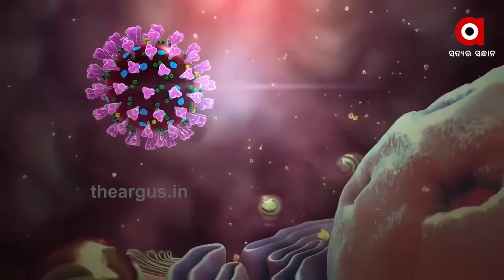ଦେଶରେ ଗଲାଣି 196 ଡାକ୍ତରଙ୍କ ଜୀବନ , ମୋଦିଙ୍କୁ ଚିଠି ଲେଖି ଚିନ୍ତା ଜଣାଇଲା IMA | PM MODI Letter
କୋରୋନା ସମୟରେ ଆଗଧାଡ଼ିର ଯୋଦ୍ଧା ଡାକ୍ତର । ତେବେ ଦେଶରେ ଏବେ ବିପଦରେ ଡାକ୍ତରଙ୍କ ଜୀବନ । ବର୍ତ୍ତମାନ ପର୍ଯ୍ୟନ୍ତ 196 ଡାକ୍ତରଙ୍କ ଜୀବନ ନେଇସାରିଛି ଭାଇରସ । ଏବେ ଦେଶବାସୀଙ୍କ ସୁରକ୍ଷା ବୁଝୁଥିବା ଡାକ୍ତରଙ୍କ କଥା ବୁଝିବାର ସମୟ ଆସିଛି । ଏଭଳି ସ୍ଥିତିରେ ପ୍ରଧାନମନ୍ତ୍ରୀଙ୍କୁ ଚିଠି ଲେଖି ନିଜ ଦୁଃଖ ଜଣାଇଛି ଭାରତୀୟ ଚିକିତ୍ସା ସଂଗଠନ .